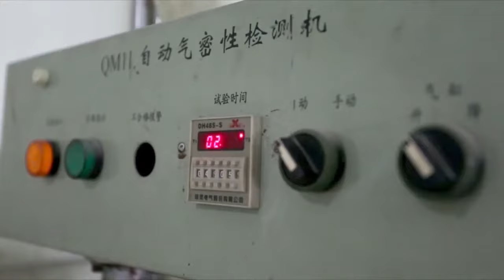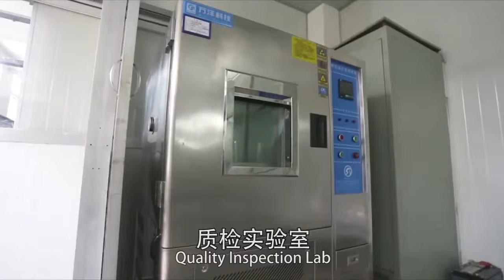Future Green Lead Acid Battery Manufacturer Introduction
Future Green is one professional lead acid AGM battery supplier for UPS, Solar, Backup in China since 2011.